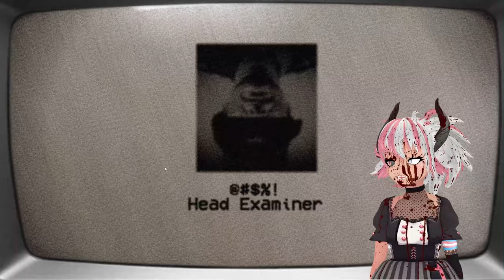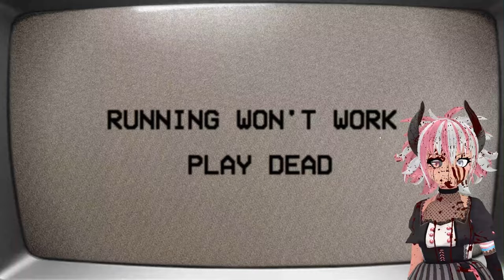Your results will be mailed, STAY INDOORS | Examination of Fear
Please allow 1 to 2 weeks for the delivery of your test results. Do you fear God? Do you fear Love? Do you fear concepts that may be used to measure your personality? Take the Examination of Fear T O D A Y

Please find out or you may not be  s a f e